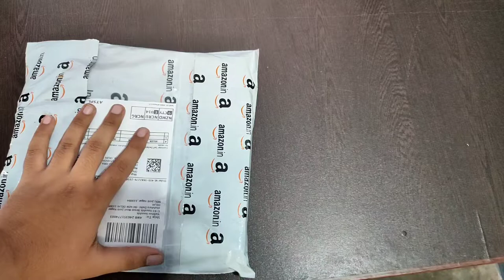RGB Led Flood Light 50W UNBOXING & Review | RGB LED Remote Control Light from Amazon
Unboxing Spot

Light Stand
Light Bulb
Background Lights

Smart Watch
Smart Virtual Assistant

🔸My Laptop

🔸MY PC:-
8GB DDR4 RAM X 2
450W Power Supply
500GB SSD

50 Watt RGB LED flood light detailed unboxing and review
RGB LED light 50 Watt multi colour unboxing in Hindi
50 Watt RGB LED flood light full detail
setup setup background light unboxing in Hindi
setup RGB multi colour light
RGB LED light unboxing in Hindi
RGB DJ light multi colour unboxing
50 Watt RGB LED detailed unboxing
50 Watt flood light unboxing in Hindi
50W Led Light
50w RGB LED light
50w RGB LED multicolor studio light
50w RGB controllable remote control
50w remote control strip light
studio light 50w RGB
flood light unboxing in Hindi
waterproof 50w RGB LED light